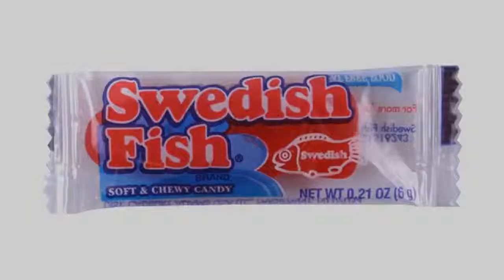MUST Observe Easter Review! SWEDISH FISH Easter Soft & Chewy Bulk Candy - 240 Individually Wrappe..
- SWEDISH FISH Easter Soft & Chewy Bulk Candy - 240 Individually Wrapped Packs
Swedish Fish are red, chewy, and delicious gummy candy Swedish Fish are a fat-free candy, which means this is a sweet treat that you can feel good about enjoying They're a delicious treat for kids and adults They taste like fruit, not like fish. Get some now and share them with friends This package contains 240 Count of Swedish Fish soft and chewy original candy

Easter best sellers, Amazon Best Sellers Easter {Analysis|Evaluation|Assessment|Appraisal|Review}